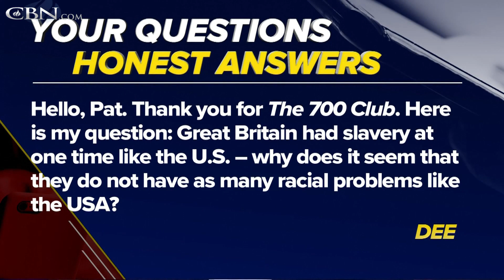Your Questions, Honest Answers: "Why does Great Britain not have as many racial issues as the U.S.?”